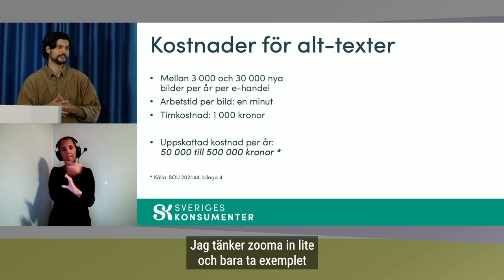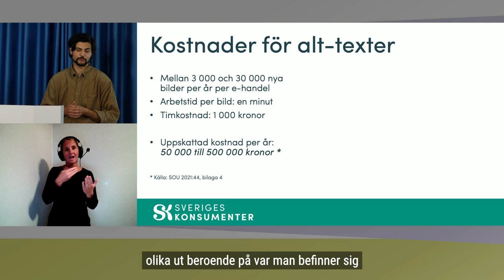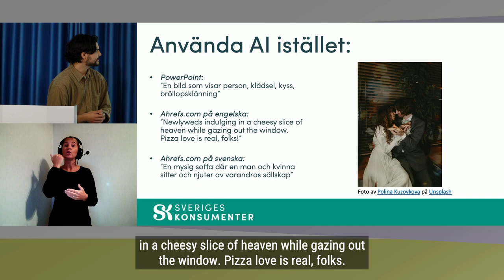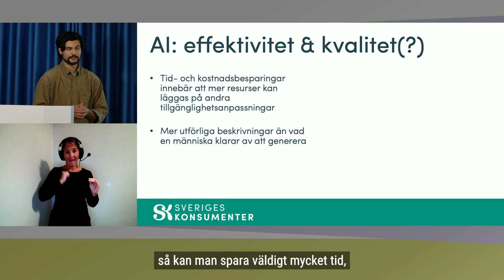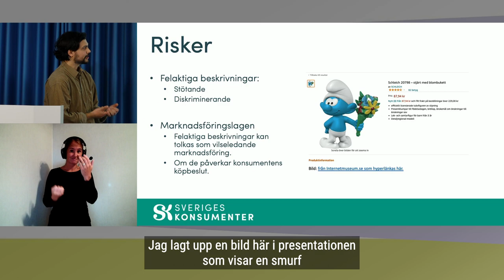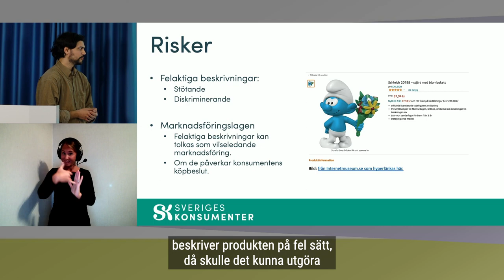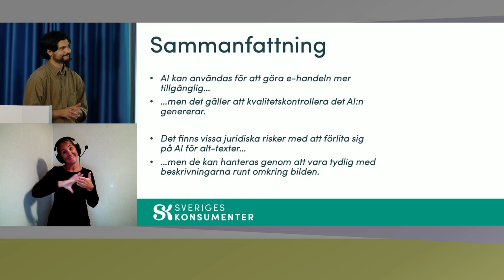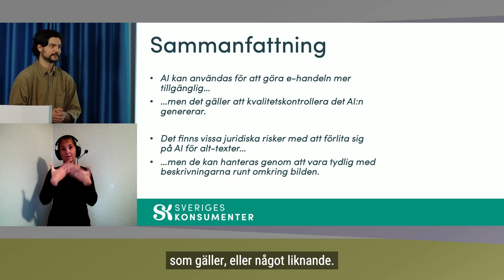E-handel för alla - Kan AI göra butiken mer tillgänglig? - Sveriges Konsumenter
I juni 2025 måste e-handeln leva upp till krav på tillgänglighet för personer med funktionsnedsättning. Detta gynnar både kunder och handlare. Men det kan krävas en del arbete. På denna kostnadsfria halvdag får du som ansvarar för eller utvecklar e-handelstjänster hjälp att komma vidare med arbetet.

Kan AI göra butiken mer tillgänglig?
Sinan Akdag, Sveriges Konsumenter